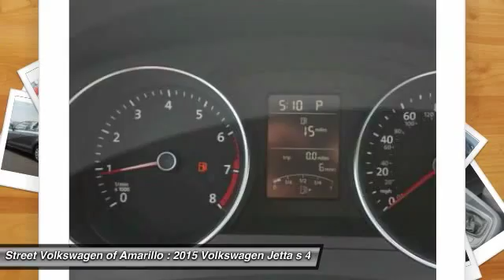2015 Volkswagen Jetta Amarillo TX FM2176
2015 Volkswagen Jetta 2.0 S w/Technology

2725 SW. 45th Avenue

This 2015 volkswagen jetta 2.0 s w/technology is a steal, with comforts such as an mp3 player, cd player, a premium sound system, premium speakers, anti-lock brakes, a backup camera, traction control, dual airbags, bluetooth, and airbag deactivation. stay safe with this 4 dr sedan's 5 out of 5 star crash test rating. according to a review from new car test drive, all jetta models benefit from a multi-link rear suspension, which in 2014 replaced the old torsion beam setup. call today to take this one out for a spin contact information: street volkswagen of amarillo, 8707 pilgrim drive, amarillo, tx, 79119, phone: , e-mail: salesstreetvw.com.